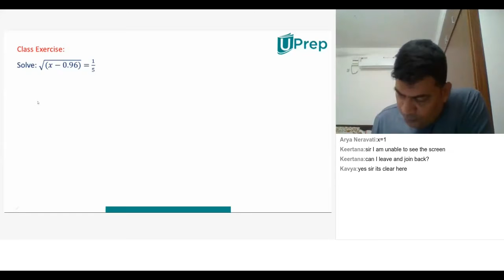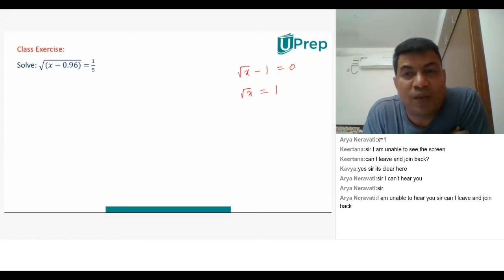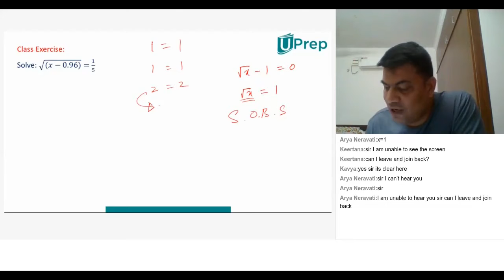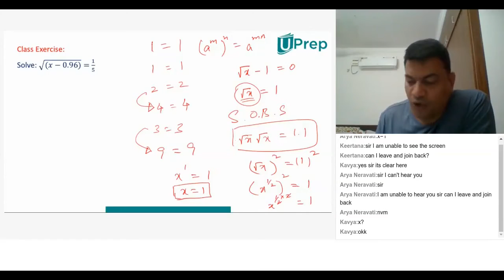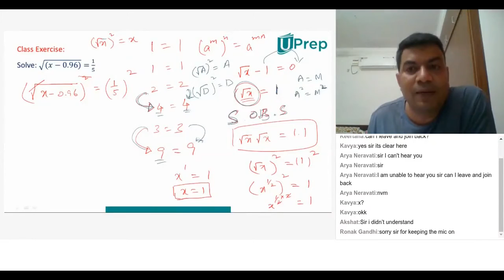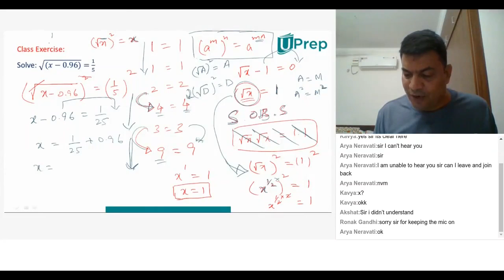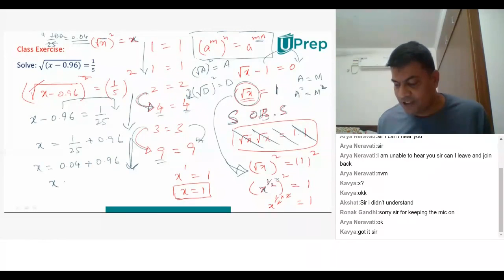Square Root Problem discussion | Maths | Class 8 | UPrep | IIT JEE/NEET/NTSE/NSO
Here we will be discussing square root problems.